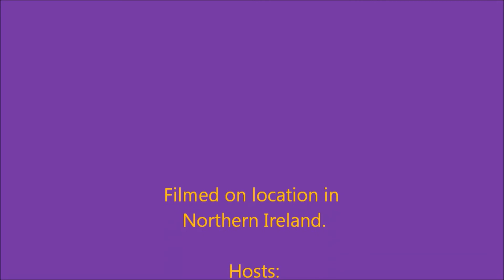Lessons from Lock-Down PT 1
Lessons From Lock-Down was recorded via Zoom during lock-down in the UK. The ladies reached out to friends across the globe who were locked-in during the current pandemic to find out how they were coping. (Please excuse any technical hiccups due to internet connection issues). We hope you enjoy and follow!

UK PIVOT is an independent organisation which seeks to advocate and lobby primarily on behalf of minority communities in Northern Ireland, UK. The primary aim of its podcast UK UnMUTE is to highlight and speak on issues relevant but not limited to these communities.